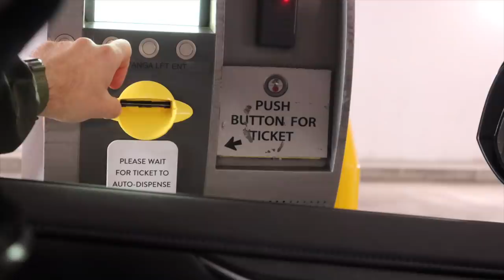el casero nos da un susto *un día conmigo en LA* Raque Late Vlogs